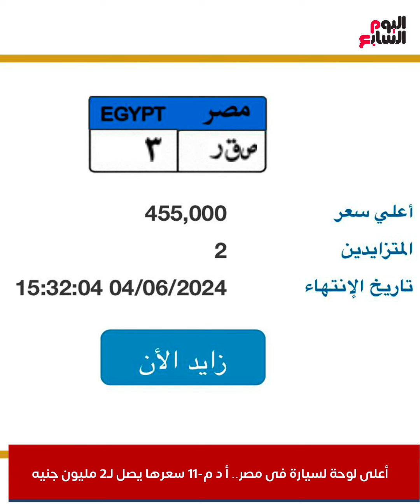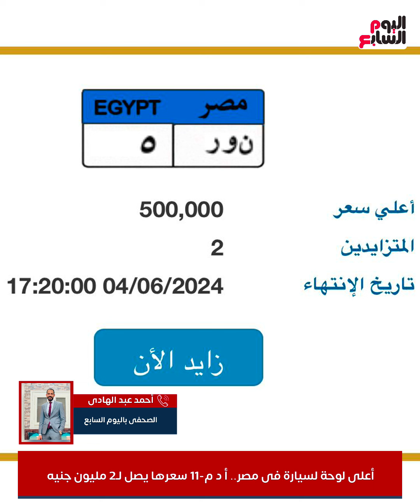أغلى لوجة لسيارة فى مصر.. المزاد يرتفع على لوحة برقم "أدم - 11" وسعرها يصل لـ2 مليون جنيه